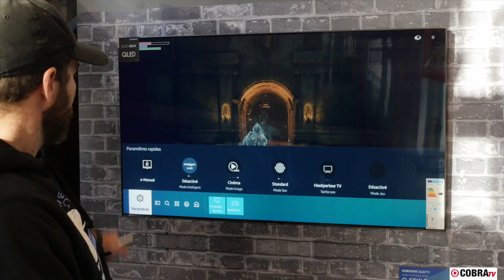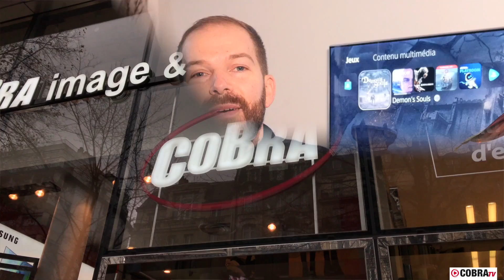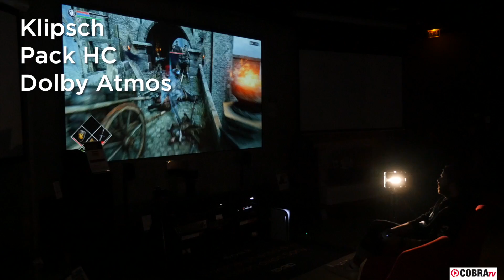J’ai branché la PS5 sur toutes les TV du magasin Cobra ! mon top 3 pour le Gaming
Voici une petite vidéo que j’ai finalisé pile poil pour le Black Friday avec mon top 3 TV ready pour les Gamers exigeants !

- Cobra Paris 11 : 66 avenue Parmentier, 75011

- Cobra Paris 17 : 39 avenue de Wagram, 75017

Chapitres de la vidéo :
0:00 Introduction
0:44 HDMI 2.1
2:35 Choix n°1 : LG OLED CX & GX
4:59 Choix n°2 : Samsung QLED Q95T & Q950TS
7:31 Choix n°3 : Sony 75XH90
10:30 mon petit kif sur Videoprojecteur